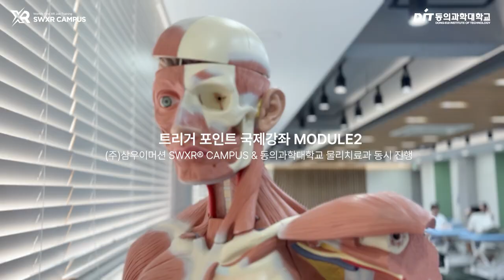동의과학대학교 「SWISS METHOD 트리거 포인트 국제강좌 MODULE 2」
동의과학대학교 본관에서 5일간 진행된 「SWISS METHOD 트리거 포인트 MODULE 2」 과정이 성공적으로 마무리되었습니다. 이번 과정은 BOBATH 국제강사이자 IMTT 시니어 인스트럭터인 KOSTAS 강사님의 지도 아래 물리치료사들을 대상으로 근막통증증후군(MPS) 치료법 중 하나인 SWISS METHOD를 심도 있게 학습할 수 있는 기회를 제공했습니다. 참가자들은 이론적 배경과 다양한 트리거 포인트 테크닉을 습득하여 임상 적용 능력을 향상시켰으며, 이번 교육이 임상 현장에서의 자신감을 높이는 데 크게 기여했다는 긍정적인 평가를 받았습니다.

🌟 SWXR CLASS에서 지금 바로 밀도 높은 교육을 통한 성장을 경험하세요!
미래를 준비하는 세대에게 새로운 경험과 특별한 기회를 제공합니다.
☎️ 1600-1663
🏠 부산광역시 동구 중앙대로 244, 7층, 10층 (초량동,흥국생명부산사옥)